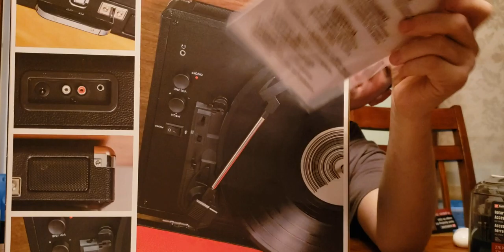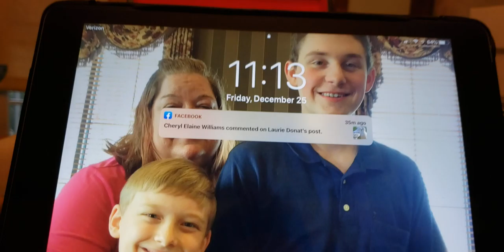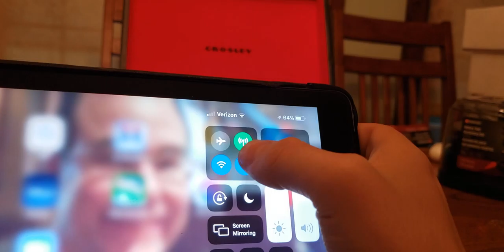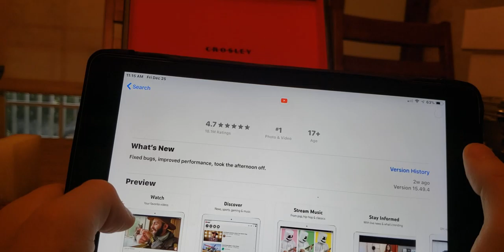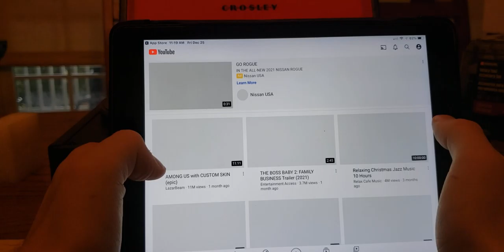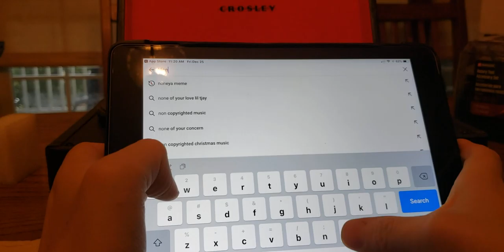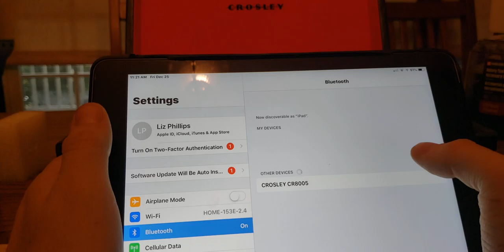What i got for Christmas 🎄+ unboxing (2020)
6:38 unboxing